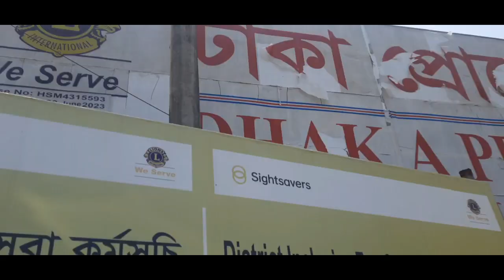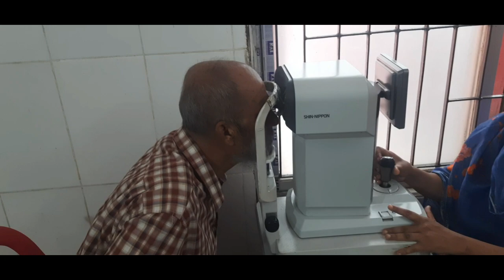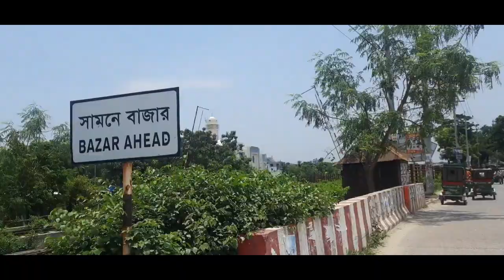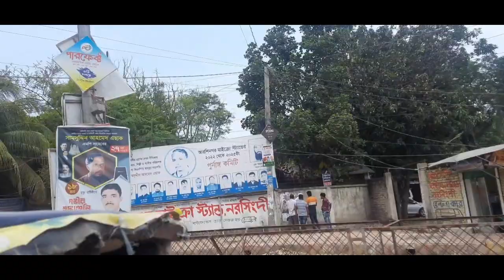Vlog#49: আব্বুকে নিয়ে আজকে আই হসপিটালে গিয়েছি।